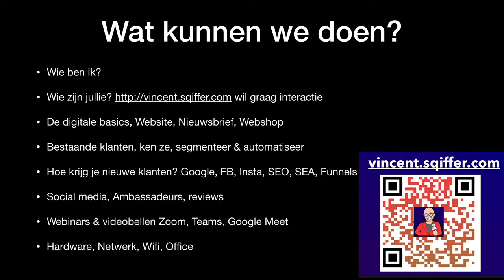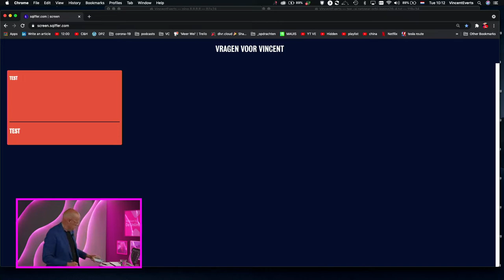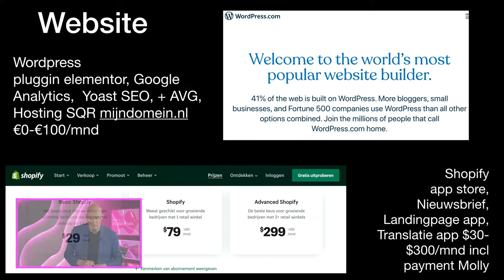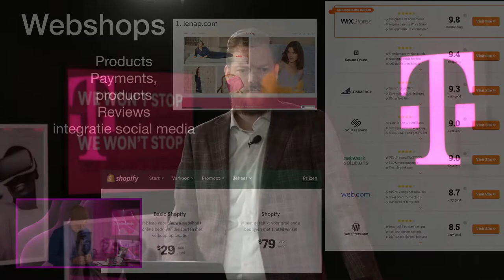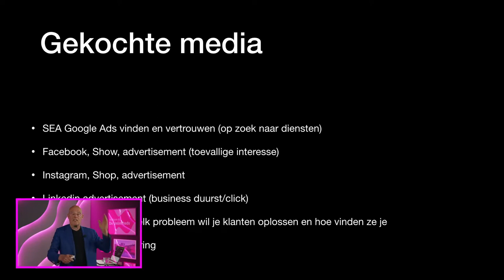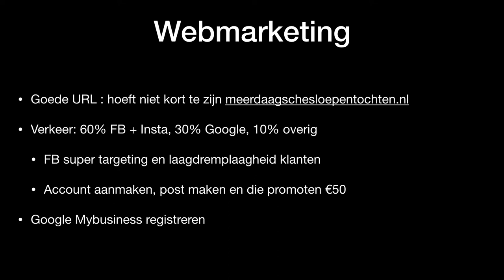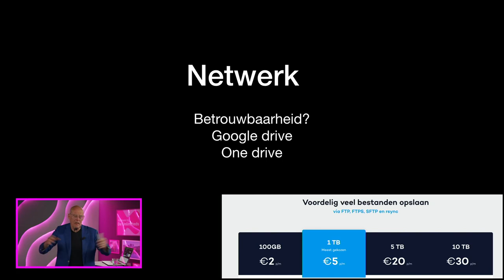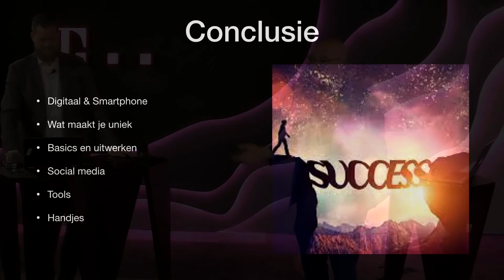De Post Corona digitale ICT lessen voor MKB ZPP & Persoonlijk. Hardware, Software,Services & handjes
Dit webinar is powered, georganiseerd en vond plaats bij Tmobile.nl zie voor het complete vershaal webinar live link! en voor andere webinars

- We gaan je in een uur bijpraten over ICT en Communicatie.
- Vincent Everts, trendwatcher.  5 bedrijven opgericht
- Hoe bouwen we in de post corona tijd een als MKB een goede, efficiënte ICT en communicatie infrastructuur?
- Gaan we voor 4G of 5G? Kabel, Adsl of glasvezel?
- Welke hardware kiezen we? Desktops? Laptops, Apple, Windows?
- Gebruik je Office 365 of ga je met google in zee? Welke features zitter erin die bedrijven nauwelijks gebruiken
- Hoe maak je je website, je nieuwsbrief, je CRM, systeem, je facturatie, administratie
- Wat doe je met thuiswerken? Teams? Zoom? Google Meet? Hoe verhouden kosten zich met mogelijkheden? Hoe hou je het inspiratie vol voor je medewerkers die helemaal moe worden van de hele tijd achter een computer hangen
- Hoe organiseer je een goed contact met je klanten? Inspiratie, informatie en interactie? Wat zijn de mogelijkheden voor webinars?
- Welke andere diensten kun je afnemen in de cloud? project management, offerte programma's, scheduling diensten? team support?
- En we beantwoorden zoveel mogelijk jou vragen